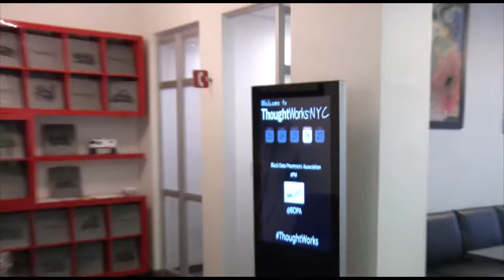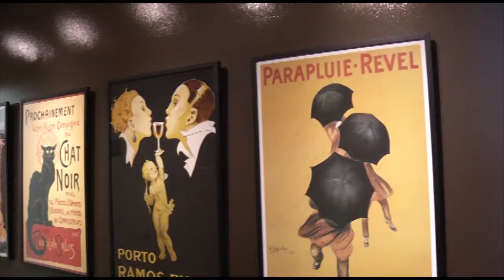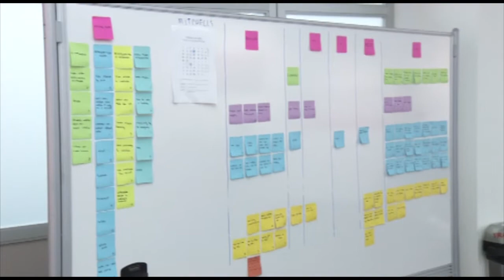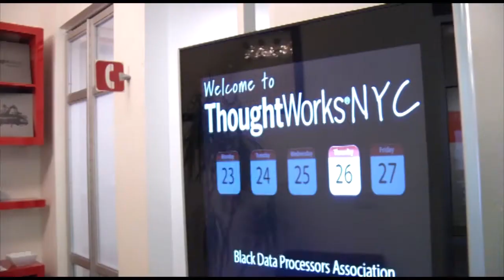Thoughtworks NYC: Open to the Public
For Thoughtworkers, social impact starts with thinking differently about use of company meeting space.